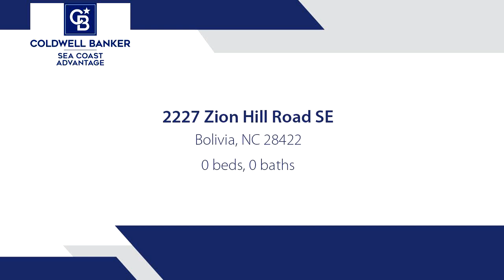Homes for sale - 2227 Zion Hill Road SE, Bolivia, NC 28422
8.55 acres conveniently located on Zion Hill Road. Three parcels being sold as one. PID# 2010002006,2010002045, and 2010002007 Build your own private estate or mini farm.

Bedrooms: 0
Bathrooms: 0.00
Square Feet: 0
Price: $119,000

TEAMCRONICK.COM
06/16/2020 07:43:01 pm

Last modified: